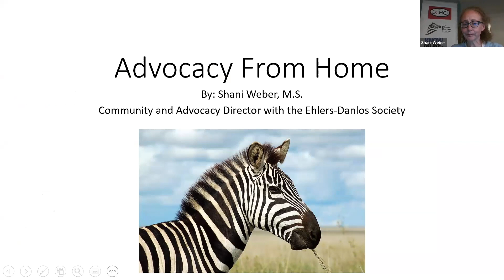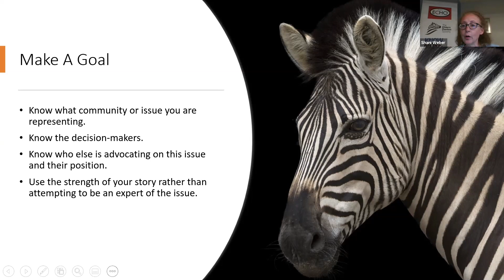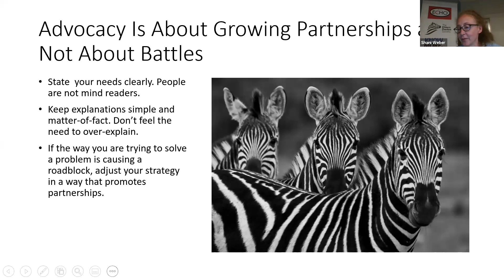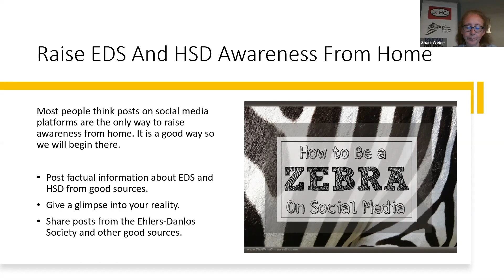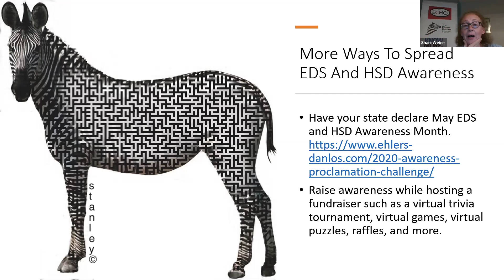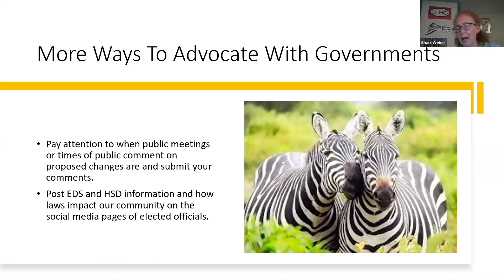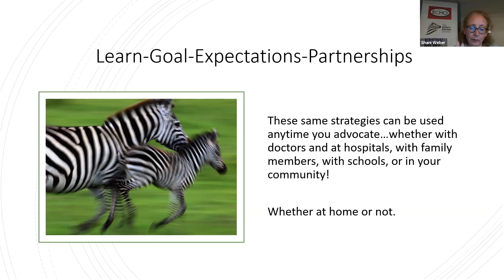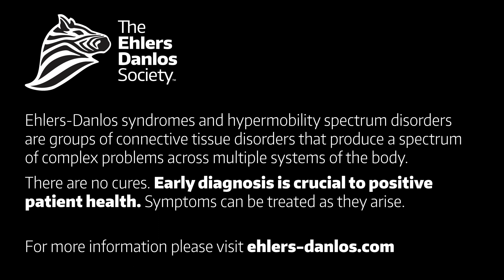Advocacy at Home - Shani Weber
We talk a lot about how awareness and advocacy can happen any time of the year and not just during May EDS and HSD Awareness Month. We do not talk enough about how awareness and advocacy can happen from home in addition to in the community. Shani Weber, Advocacy and Community Director of The Ehlers-Danlos Society, will discuss ways to spread awareness and to advocate for what is important to you from your home. You can do more than just social media posts.

Join us for this webinar to find different ways you can be an advocate at home, while we celebrate our EDS and HSD Awareness month in a new way this year—virtual!